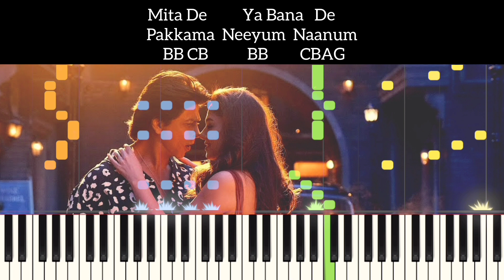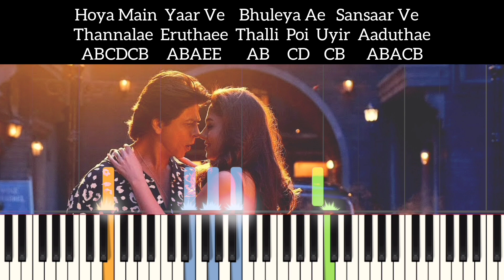JAWAN: Chaleya/Hayyoda Keyboard Cover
Here is my Keyboard Cover of the Song  "Chaleya/Hayyoda" from the movie "Jawan" composed by Anirudh.

Request a Song in comment

Original Credits:

Song Title - Chaleya/Hayyoda
Album / Movie - Jawan
Composed By - Anirudh Ravichander
Lyrics - Kumaar/Vivek
Vocals - Arijit Singh & Shilpa Rao/Anirudh Ravichander & Priya Mali

Audio Label : T-Series